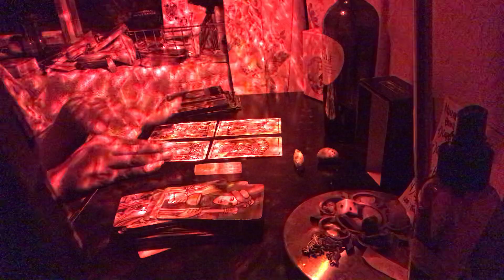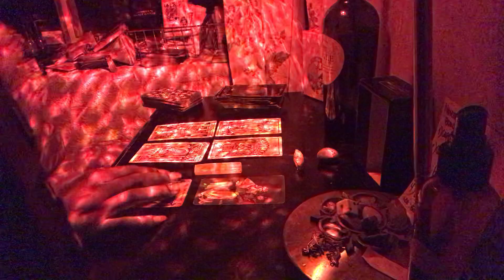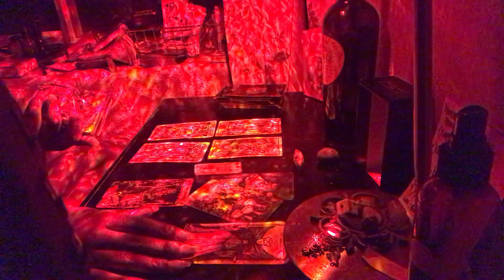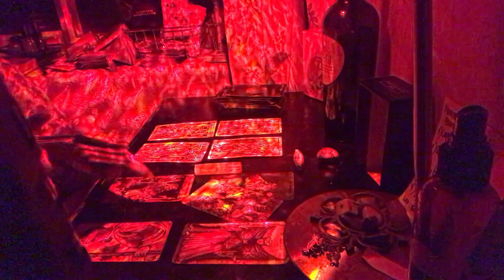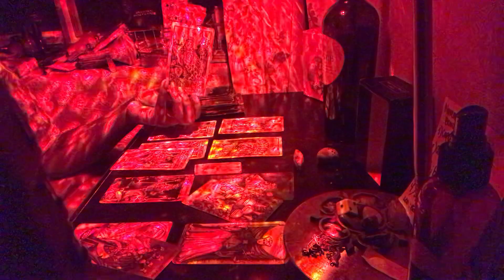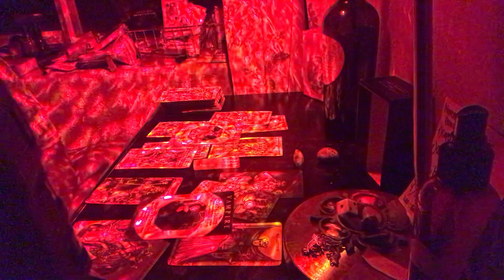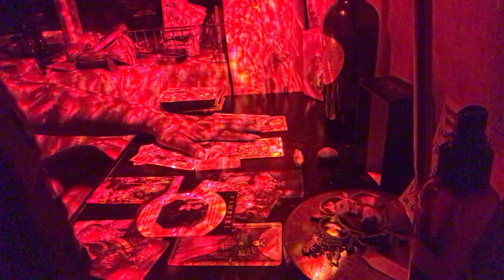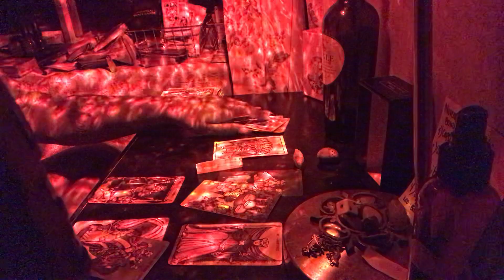Capricorn ♑️: “Their ego is draining your divine light.” November 2019 (Soulmate Reading)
I hope y’all liked the reading. Please come back for more. I love you all. Crosswatchers are welcome ! This goes for your Sun , Moon, Rising, Venus, Jupiter, or 7th House.

FOR 3 CARD SPREAD FOR $5
Personal Readings - First reading $20 for 30 minutes
(PLEASE USE “TAROT READING” IN THE SUBJECT BAR)